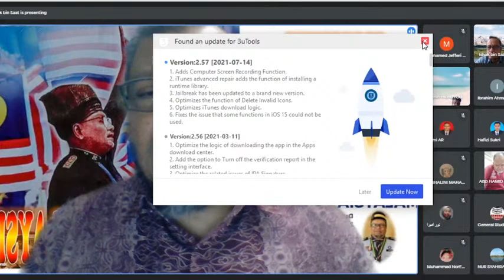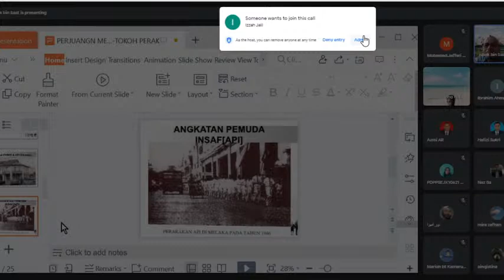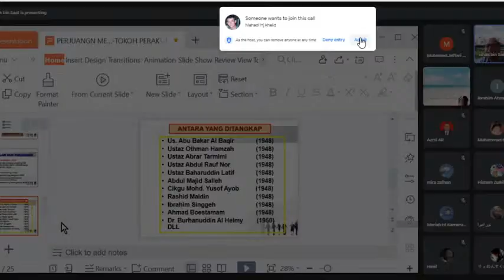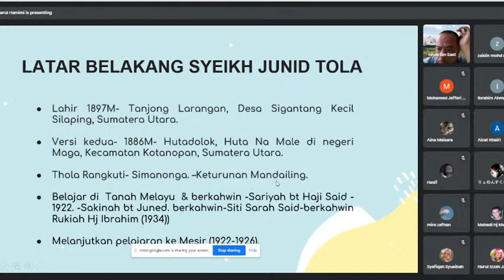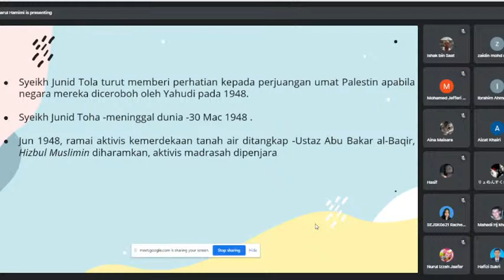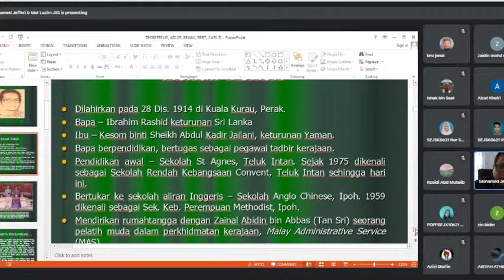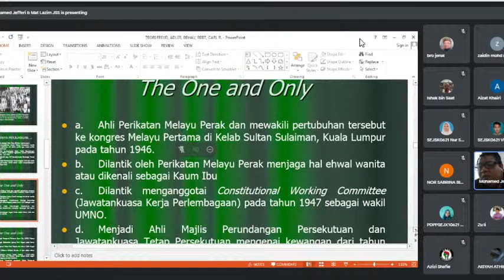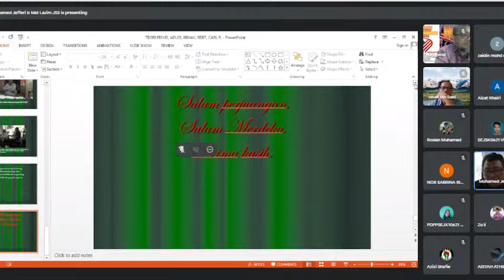WEBINAR SIRI 1 : TOKOH - TOKOH PERAK DALAM PERJUANGAN KEMERDEKAAN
Webinar Siri 1: Tokoh-tokoh Perak Dalam Perjuang Kemerdekaan

Webinar Siri 1 ini akan menyingkap 3 Tokoh Pejuang Kemerdekaan dari Negeri Perak

"Sejarah kebangkitan" oleh Prof Dr Ishak.

"Sheikh Jonid Talha"
oleh Dr. Kamarul Afendey bin Hamimi.

"Puteh Mariah binti Ibrahim Rashid: The One And Only"
Oleh Dr. Mohamed Jefferi bin Haji Mat Lazim.

Webinar sejarah Tokoh-tokoh hebat ini sesuai untuk para pelajar, pengkaji, para pendidik, Pensyarah dan segenap lapisan masyarakat.

Tarikh : 31 OGOS  2021 (SELASA)
Masa : 9.00 pagi-12.30 Tengah hari

Panel : 1. PROFESOR DR. ISHAK SAAT
              (PROFESOR JABATAN SEJARAH UPSI)
             Tajuk : Sejarah Kebangkitan

             2. DR. KAMARUL AFENDEY BIN HAMIMI
             (PENSYARAH KANAN UNIKL -RCMP)
             Tajuk : Sheikh Jonid Talha

             3. DR. MOHAMED JEFFERI BIN HAJI MAT LAZIM
              (PENSYARAH KANAN JABATAN SAINS SOSIAL IPGK IPOH)
             Tajuk : Putih Mariah binti Ibrahim Rashid

Moderator : En. Zainal Arif bin Mat
(Pensyarah Kanan Jabatan Bahasa Melayu IPGK IPOH)

Anjuran :
PERSATUAN SEJARAH MALAYSIA  CAWANGAN PERAK